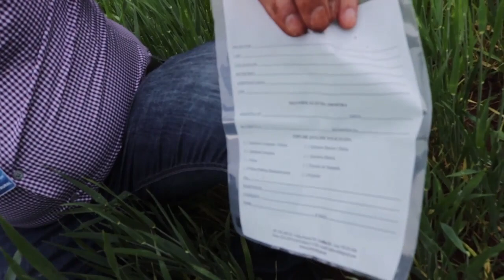Solo: o maior patrimônio de um agricultor - Rio Grande Rural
O solo é o maior patrimônio de um agricultor. Os especialistas reforçam é onde tudo começa. Mas qual a melhor forma de se ter um bom solo, que garanta boa produtividade?/ Para iniciar o planejamento das lavouras os engenheiros agrônomos recomendam fazer a análise de solo. E você sabe qual a forma correta de coletar o material para fazer essa análise? É o que nós vamos conferir na reportagem feita pela nossa equipe no município de Coxilha. (Vanessa Almeida/José Shafer)